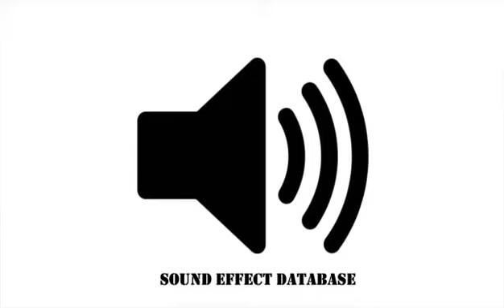Human Voice Sound Effect - Liar Liar Pants On Fire